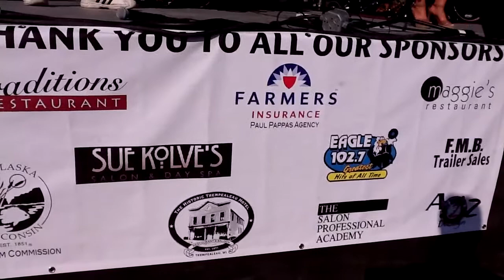'Breaking Up' - Studebaker7 - Great River Block Party 8-31-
'Breaking Up' - Studebaker7 - Great River Block Party 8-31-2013 Onalaska WI fundraiser for Juvenile Diabetes